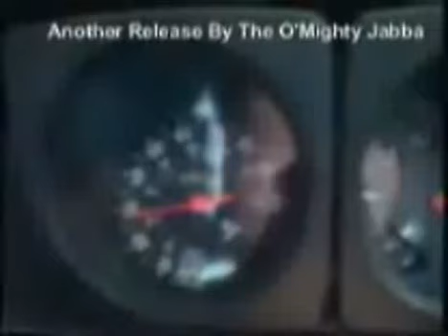Yugo!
Sjecanje na starog juga i na staru jugoslaviju...